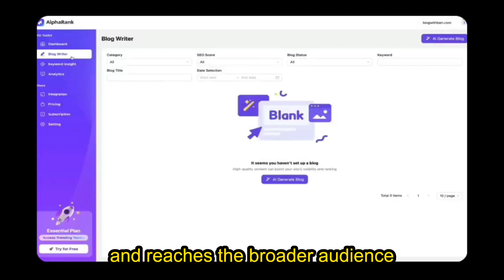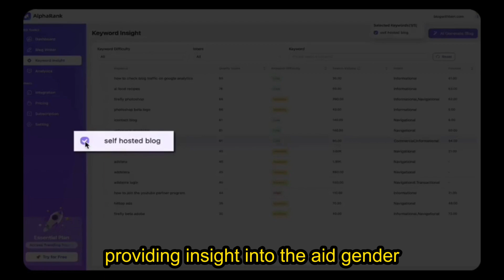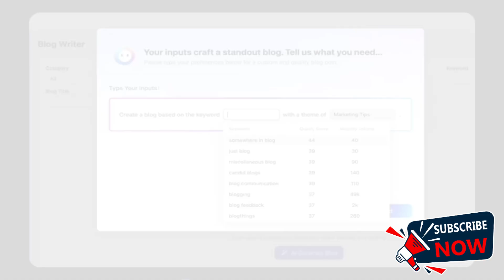RIP Expensive SEO Agencies | AI can now make you RANK # 1 on GOOGLE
AI technology has advanced to the point where it can significantly enhance your website's search engine optimization (SEO) and help you achieve a top ranking on Google. By leveraging sophisticated algorithms and data analysis, AI tools can identify the most effective keywords, optimize content, and analyze competitors. As a result, businesses can achieve higher rankings on search engine results pages (SERPs), driving more organic traffic to their websites.

Boost your content and drive traffic with AlphaRank, your ultimate SEO companion. With AlphaRank, you can create impactful content that attracts visitors with a single click.

AlphaRank helps you spot market trends through a robust set of features. First, it identifies market trends by tracking shifts and patterns in consumer behavior. Next, it analyzes market demographics, providing insights into the age, gender, location, and preferences of your target audience.

AlphaRank can help you create impactful blogs by leveraging its advanced features. It starts with keyword-driven insights, ensuring your content targets the most relevant and high-traffic search terms.

AlphaRank enhances your website with a comprehensive suite of tools designed to boost its performance. It offers detailed website analytics, providing insights into visitor behavior, traffic sources, and user engagement.